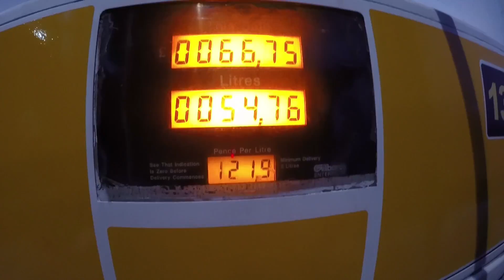Fare il camionista in Inghilterra Ep. 10 (ITA)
★ ★★★★ ★★★  VIDEO IN LINGUA ITALIANA ★ ★★★ ★★★
▬▬▬▬▬▬▬▬▬▬▬ஜ۩۞۩ஜ▬▬▬▬▬▬▬▬▬▬▬▬▬